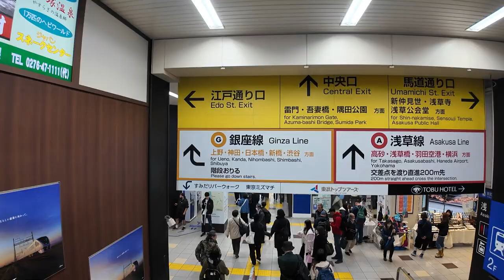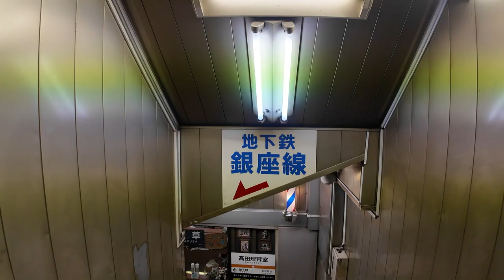Tokyo walk 2024/04/03 Asakusa station